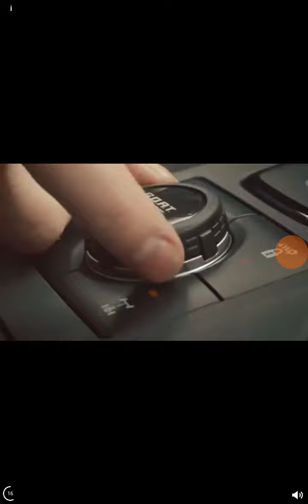sonic dash new character